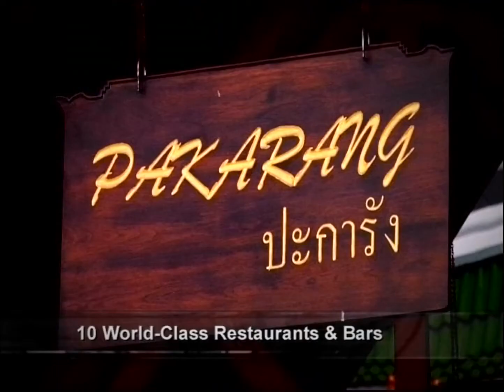LE MERIDIEN PHUKET BEACH RESORT 5* - Ле Меридиен Пхукет Бич Резорт - Пхукет, Тайланд | обзор отеля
Отель LE MERIDIEN PHUKET BEACH RESORT 5* (Ле Меридиен Пхукет Бич Резорт) описание отеля, отзывы туристов, питание, номера, обзор, территория отеля
Этот потрясающий пляжный отель с уединенным пляжем располагает большим открытым бассейном и номерами с кондиционерами возле бассейна. Гостям предлагают различные варианты спортивного отдыха. Днем работает спа-центр. В отеле открыты 10 баров и ресторанов.
Во всех просторных современных номерах, оформленных в тайском стиле, установлен телевизор с 37-дюймовым плоским экраном. Номера с деревянным полом располагают отдельным балконом. Также предоставляются принадлежности для чая/кофе, бесплатный Wi-Fi и халаты.
Отель Le Meridien Phuket Beach Resort украшает буйство окружающих тропиков, в 5 км находится оживленный пляж Патонг. В 15 км имеется поле для гольфа, в 20 км — храм Чалонг и площадка для стрельбы и игры в пейнтбол. Поездка до международного аэропорта Пхукета занимает 45 минут.
Среди удобств отеля тренажерный зал, а также корты для игры в теннис и сквош. Гости могут заниматься водными видами спорта и воспользоваться услугами консьержа. В числе удобств детский клуб.
Гостям ежедневно предлагают барбекю на пляже со свежевыловленными морепродуктами, а также вкусную итальянскую пиццу в ресторане La Fiamma. К услугам гостей ресторан японской кухни и бар на пляже.
лучшие отели Таиланда видео, отели Таиланда все включено, отели Таиланда с бунгало, Таиланд отдых с детьми, отель в Таиланда, hotels in Thailand, best hotels in Thailand video, all inclusive hotels in Thailand, hotels in Thailand with a 5 star water Park, best hotels in Thailand for families with children, 5 star hotels in Thailand all inclusive first line